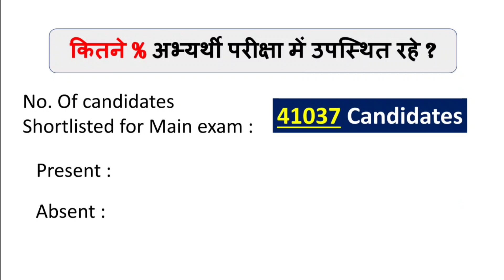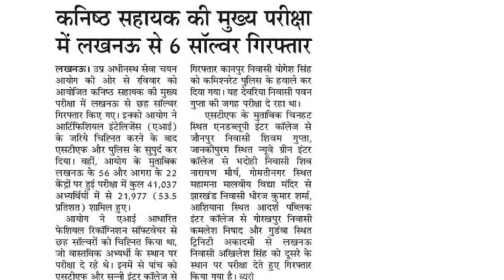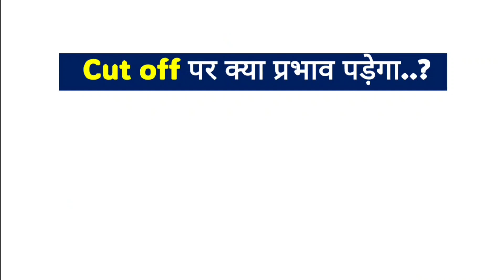🔥कितने % अभ्यर्थी परीक्षा में उपस्थित रहे | Junior Assistant 1262 cut off | upsssc latest news today